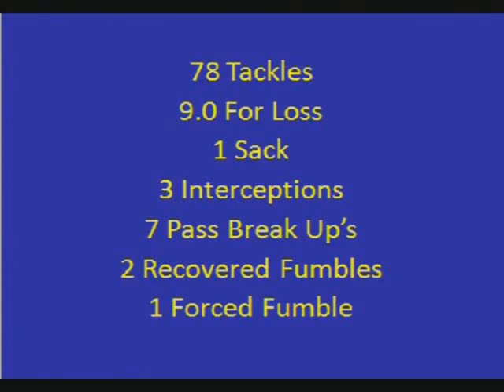BERNARD DANIEL #20 FS(JR YEAR) SOUTHEASTERN OKLAHOMA ST (JR YEAR)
This guy is a ferocious hitter!!! Has got all the physical tools to play at the next level. Had 78 tackles, 9 tackles for loss, 7 breakups and 3 INT, 1 sack, 1 forced fumble, 2 recovered fumbles during his junior campaign.  Was a four year starter at both Free Safety and Strong Safety at Southeastern from 06-09. Is looking for a place to play and is interested in PROFESSIONAL teams looking for a playmaking Safety.